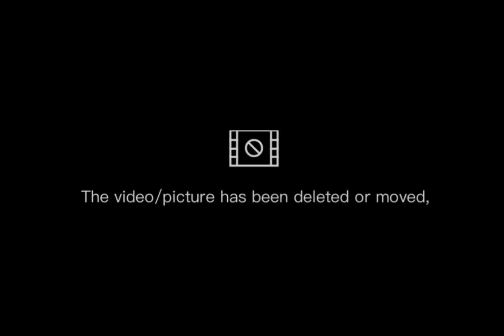A warm welcome to Mrs.Subashini Dematagoda,the acting principal of Devi Balika Vidyalaya-Colombo 08.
සිය පහනින් පහන් දහස් ගණනක් දල්වමින්
දේවි දියණියන්ගේ නෙත පෑදීමට
දේවි බාලිකාවට පැමිණි

නව වැඩ බලන  විදුහල්පතිනි
සුභාශිනි දෙමටගොඩ මැතිණිය

2023 ජූලි මස 26 වන දින
ආගමානුකූලව නව යුගයක ආරම්භය මෙලෙස සනිටුහන් කළ වගයි.

DBVBS 23/24
Devi_Buddhist_Society